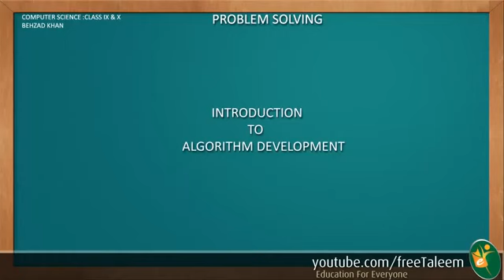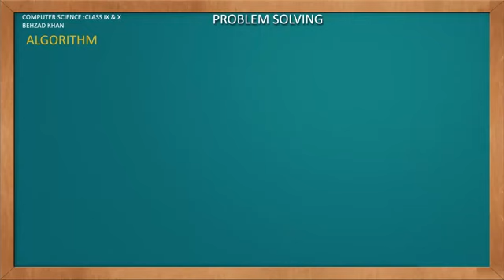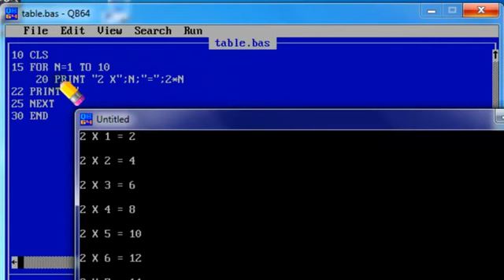What Is Algorithm?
Basic Knowledge About Algorithm.